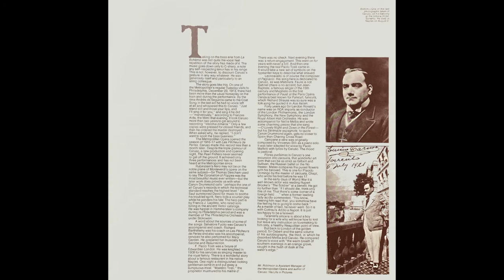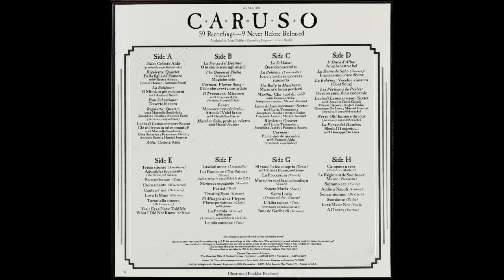Enrico Caruso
Caruso
Enrico Caruso, Tenor

Leoncavallo: Lasciatiamar
Faure: Les Rameaux (The Palms)
Ferrari - Ronaldi: Sérénade espagnole
Weatherly - Tosti: Parted
Teschemacher - Gartner:  Trusting Eyes
Dominguez - Chapí: El Milagro de la Virgen: Flores purisimas
Blasco - Alvarez: La Partida
Cimmino - Tosti: La mia canzone